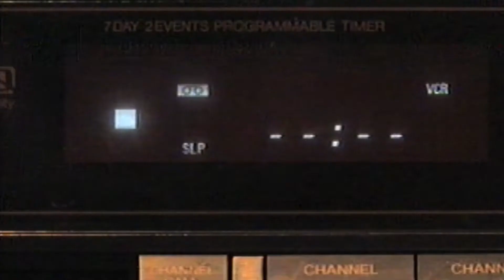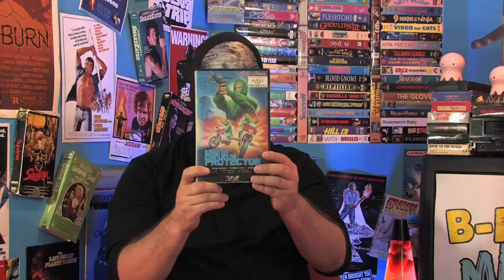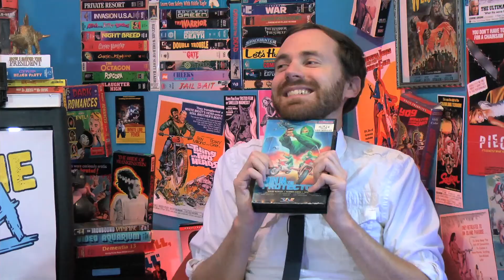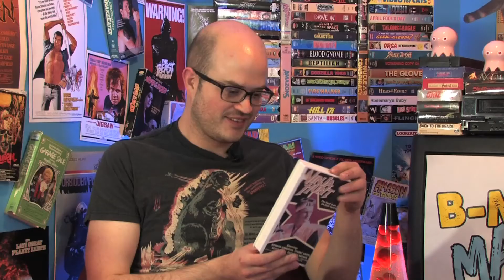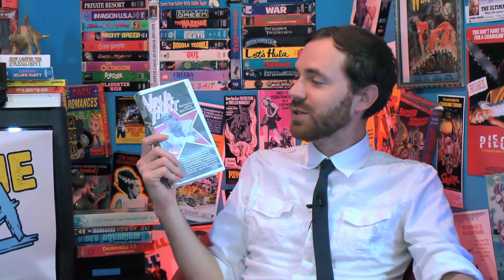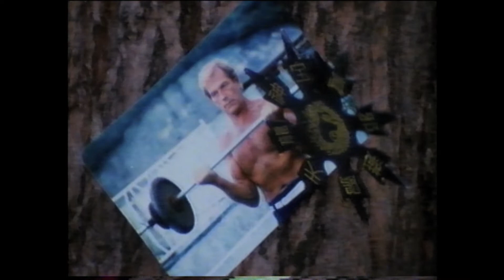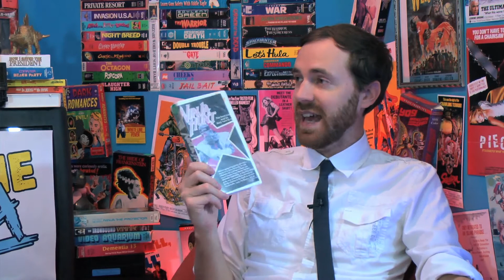NINJA MOVIES! | B-Movie Mania TV | Episode10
HI-YAHH! Mike and Paul learn the way of the Ninja on a very special Ninja episode of B-Movie Mania. Up first, it's director Godfrey Ho's Ninja cult classic "Ninja the Protector"! Then, it's director Godfrey Ho's Ninja cult classic "Ninja Hunt"! Remember kids... only a Ninja can kill a Ninja!

Plus... Tim gets kinda mad at the guys for being out on the street so much. Whoopsy!

NINJA!!!